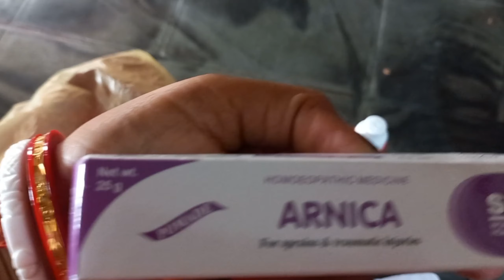सुबह उठकर सबसे बड़ा काम खत्म किया😜||मेरे लिए क्या क्या आया 🤦‍♀️@radhikarealvlogs